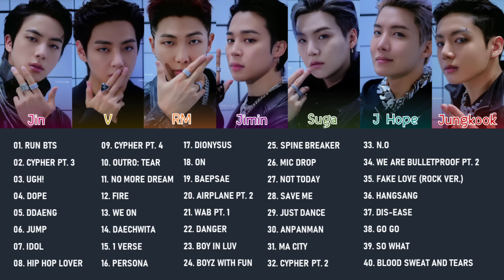BTS HYPE PLAYLIST 2022 [UPDATED!]